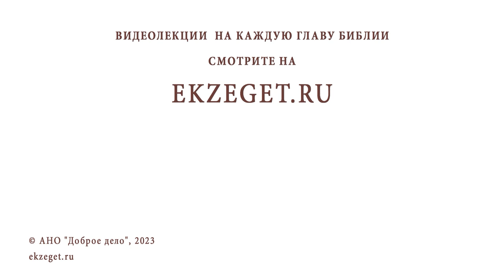МОЖНО ЛИ ПОСТЫДНЫЕ ГРЕХИ ИСПОВЕДОВАТЬ НЕ ДУХОВНИКУ, А ДРУГОМУ СВЯЩЕННИКУ ? о.Александр Никольский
Команда Экзегет.

В сегодняшнем видео на библейском портале Экзегет вместе с протоиереем Александром Никольским отвечаем на вопрос: "Можно ли постыдные грехи исповедовать не духовнику, а другому священнику?"

🔸  Исповедь перед Богом
🔸  Отношение к священнику
🔸  Совет духовника
🔸  Борьба с грехами